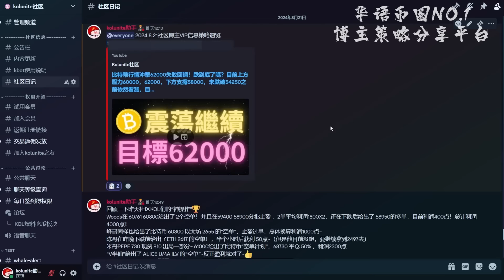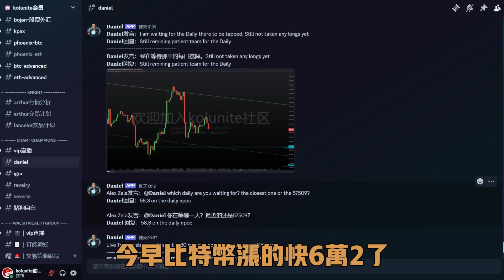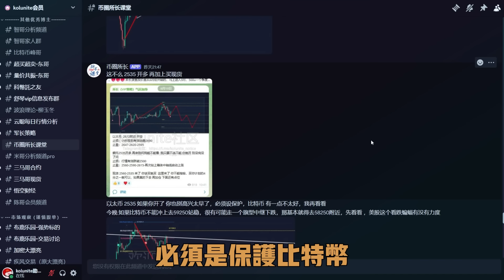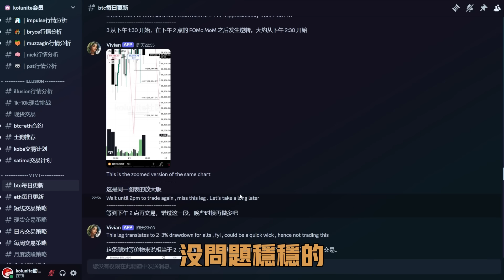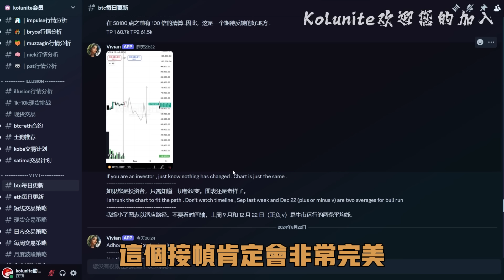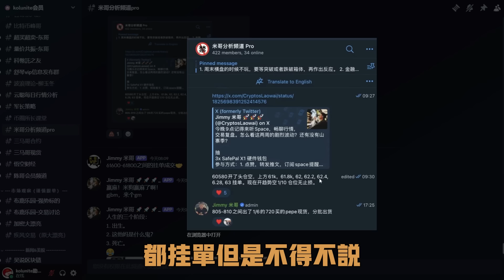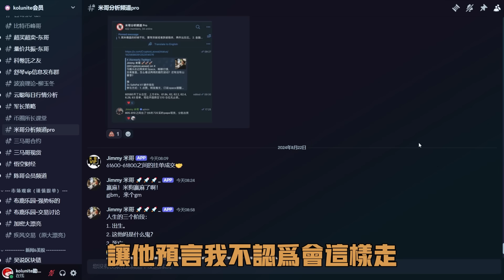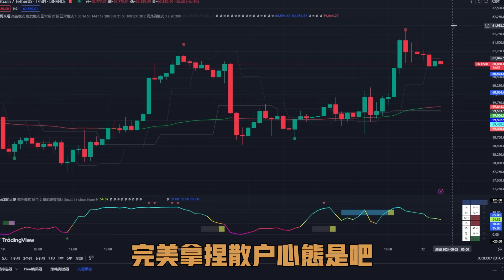比特幣行情再次沖擊62000失敗！還有機會再來壹次？目前上方壓力位於63000，下方支撐位於59200！MoM利好！9月降息概率大增！山寨季什麽時候爆發？SOL PEPE BNB幾時上漲？可以埋伏哪個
kolunite社区 discord唯一收款地址：TXegrsesxAMSaqXn6qinWSXmjnaETmB9rm
kolunite社区 Telegram唯一收款地址：TFanAt3eYsfuGy1vEqFjRFzgkWwVJk1mJu

▼ 影片目錄 ▼
0:00    行情回顾
0:22    TIA 提阿非罗 の  观点与报单
0:42    图表冠军 Daniel  Severinの  观点与报单
2:00    币圈所长 の  观点与报单
4:20    区块链狙击手 vivian  の  观点与报单
7:17    米哥 の  观点与报单
8:10    波浪理论 柳玉冬 の  观点与报单
9:04    Kingfisher爆仓图